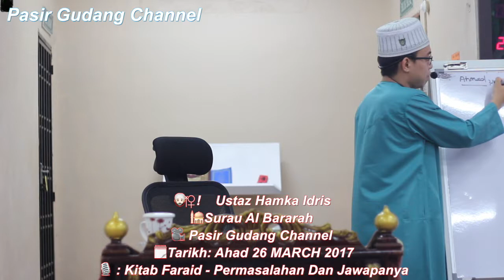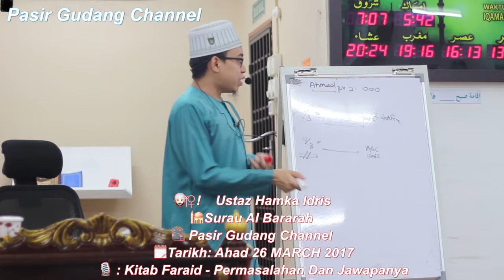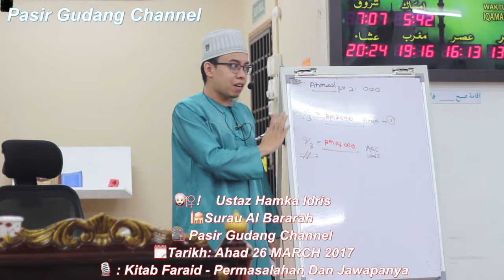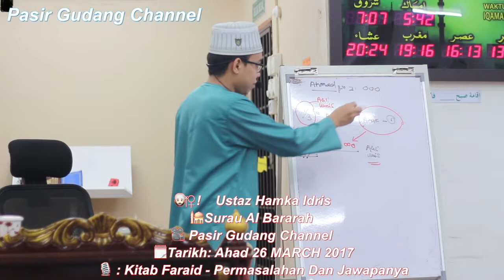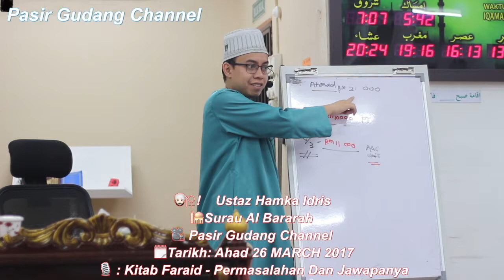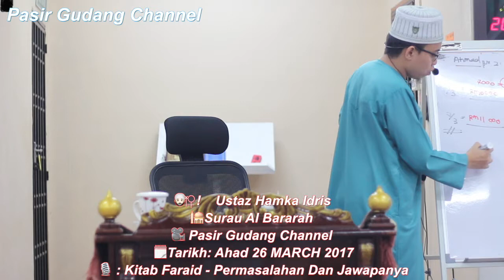Faraid Permasalahan Dan Penyelesaianya Ust Hamka Idris